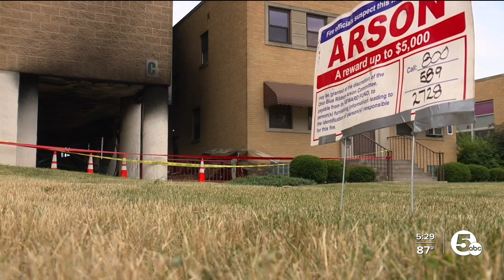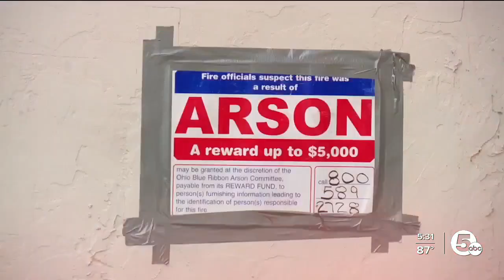Suspected arson fire causes more than $1 million in damage to St. Anthony of Padua in Lorain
Suspected arson fire at St. Anthony of Padua in Lorain